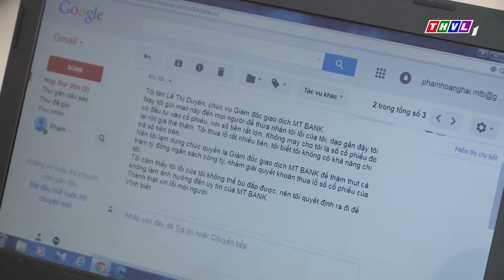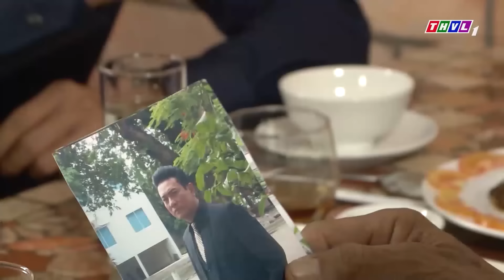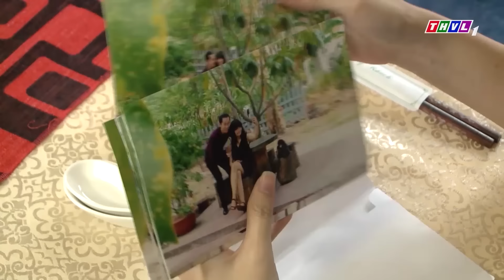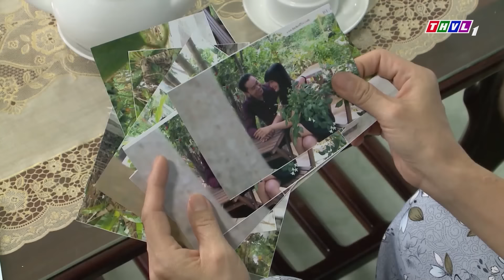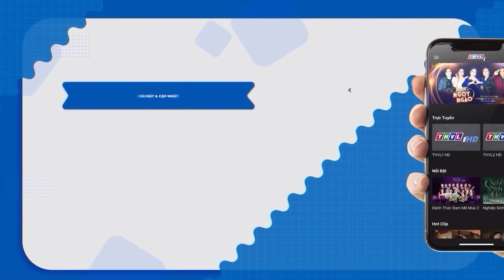PHIM VIỆT NAM BẤT HỦ | GÃ CHỒNG NHÉT ĐỘC | PHIM NGẮN VIỆT NAM | PHIM VIỆT NAM HAY | PHIM NGẮN 2024